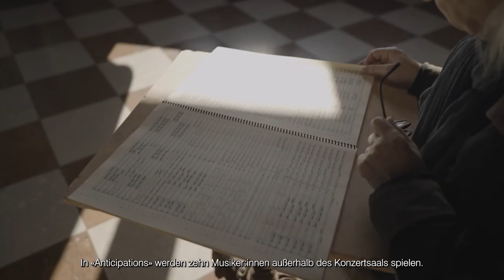Composer in Residence 2023 / Philippe Manoury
Bei herrlichem Herbstwetter durften wir Philippe Manoury, Composer in Residence 2023, in Grafenegg begrüßen. Er besichtigte auch den Wolkenturm, wo sein Stück «Anticipations» am 26. August 2023 seine österreichische Erstaufführung erleben wird. Mehr darüber verrät er hier im Video.